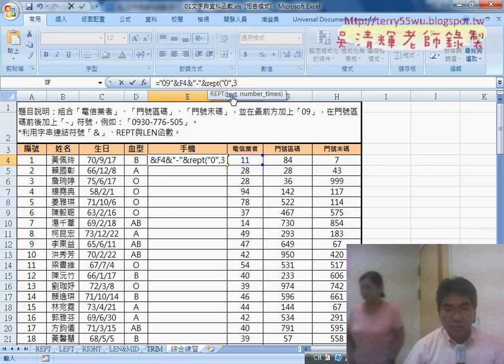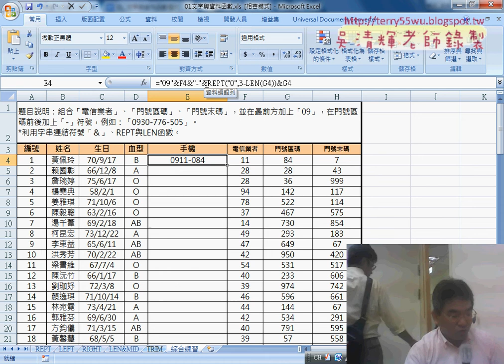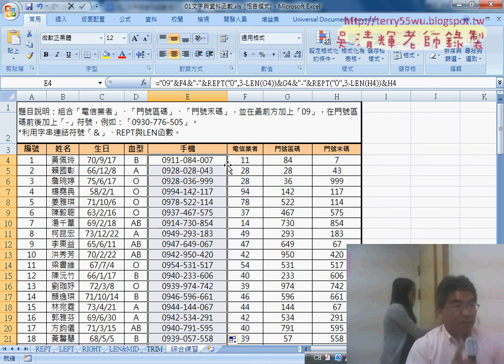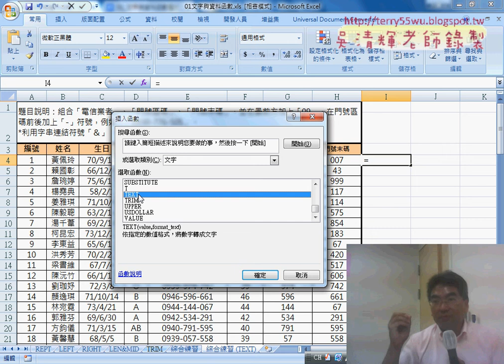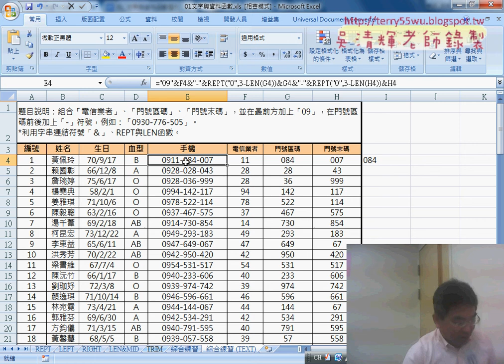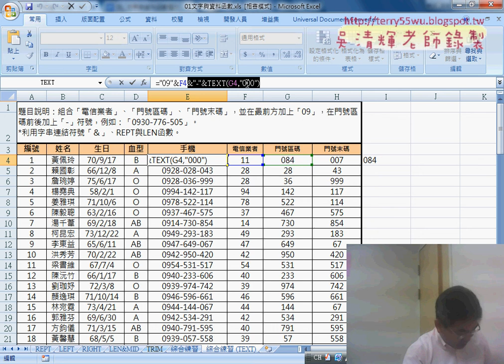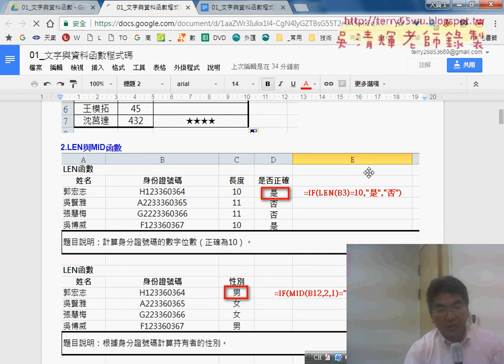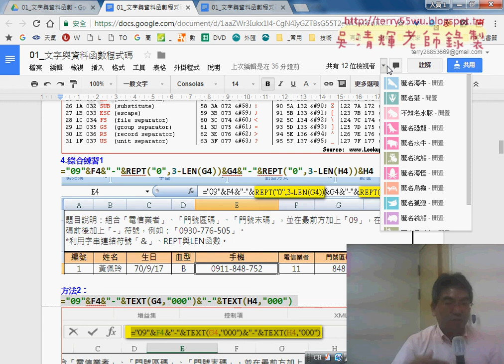04 綜合練習REPT與LEN與TEXT格式化資料